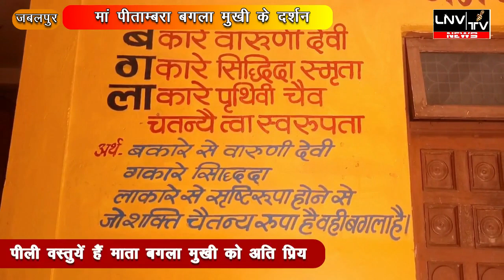माँ पीतांबरा बगला मुखी सिद्ध पीठ माँ करती हैं भक्तों की रक्षा शत्रुओं का संहार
LNV Tv 0ct 2019 (जबलपुर / माँ पीतांबरा बगला मुखी सिद्ध पीठ भक्तों की रक्षा शत्रुओं का संहार )